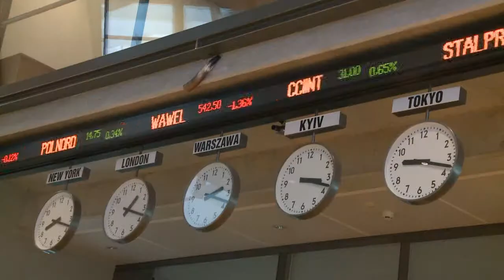Wyniki finansowe 1. kwartał 2013 Grupy LOTOS